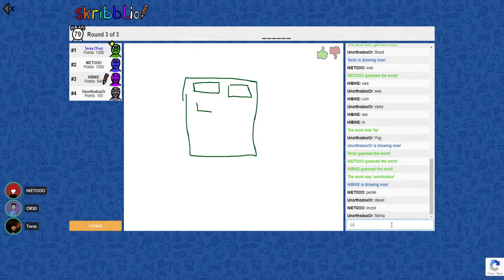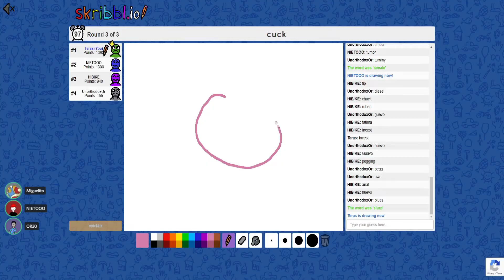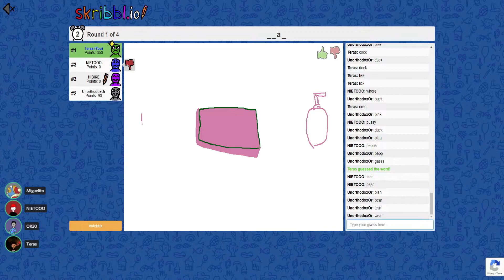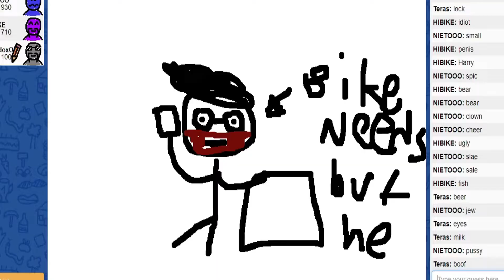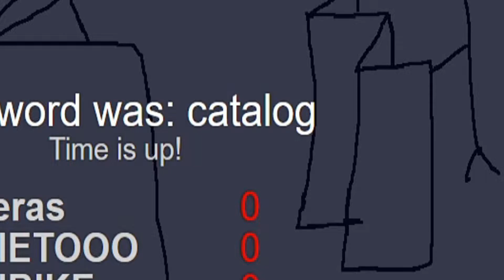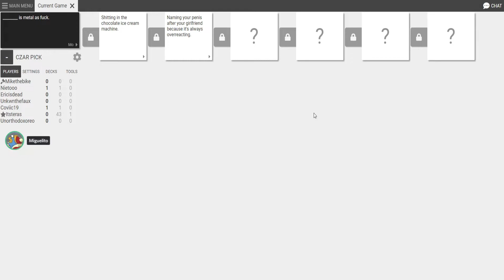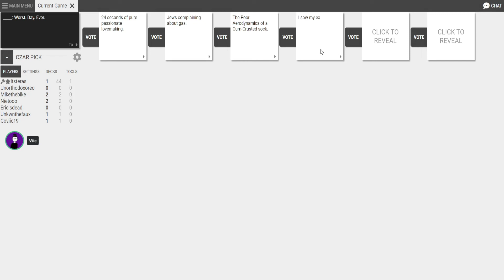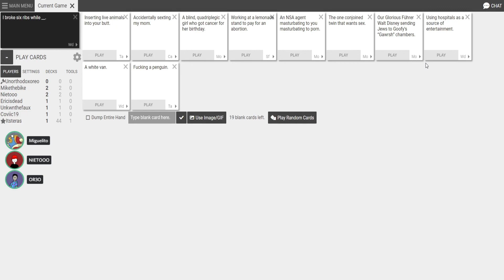ROAD TO 1 MILLION SUBSCRIBERS!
it has been a year since we started taking this kinda serious. damn.

Everyone Who Was A Part Of This Video!